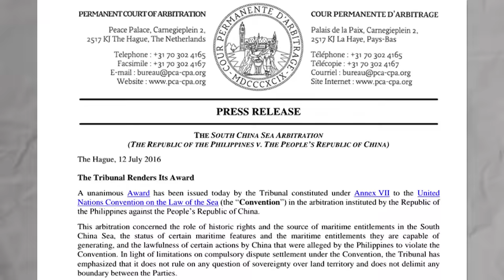Philippines president Ferdinand Marcos Jr. has vowed to confront China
Amid escalating tensions in the South China Sea, Philippine President Ferdinand Marcos Jr. has boldly pledged to confront what he perceives as China's aggressive encroachments on Philippine sovereignty. Emphasizing the gravity of the situation, Marcos Jr. reiterated the Philippines' unwavering stance against external intimidation, refusing to yield to provocations while seeking to avoid conflict. Recent incidents involving Chinese coast guard vessels in contested waters have heightened concerns, prompting Manila to deploy a "countermeasure package" aimed at maintaining proportionality and reason. The disputed Second Thomas Shoal remains a focal point, symbolizing broader territorial disputes despite a 2016 ruling against China's claim. In solidarity, the United States reaffirmed its commitment to the Philippines under the Mutual Defense Treaty. This shift in Philippine foreign policy marks a departure from previous conciliatory approaches, signaling a pivot towards security cooperation with traditional allies. Amid calls for international support, Manila remains steadfast in upholding maritime rights and international law, despite China's dismissal of grievances. As tensions persist, dialogue, de-escalation, and adherence to norms are essential to prevent further escalation and safeguard regional stability.

0:00 Philippines pledged to confront "illegal, coercive, aggressive, and dangerous attacks" by China's coast guard
0:46 President Marcos Jr. pronouncement pinpoints the gravity of the situation
1:44 Looming confrontation stems from a series of incidents involving Chinese coast guard vessels and suspected militia ships
2:06 Disputed waters, contested by China and several Southeast Asian nations
2:27 Marcos Jr. vowed to implement "countermeasure package" characterized by proportionality, deliberation, and reason
2:49 The Second Thomas Shoal, a submerged reef contested by China and the Philippines
3:11 Water cannon attack on a Philippine resupply ship by Chinese coast guard vessels
3:28 United States vowed his commitment to the Mutual Defense Treaty
3:46 The Philippines' pivot towards a more assertive stance against China
4:09 The Philippines sought to galvanize international support
4:49 Manila is undeterred in pursuit of maritime rights and international law
6:01 End Note